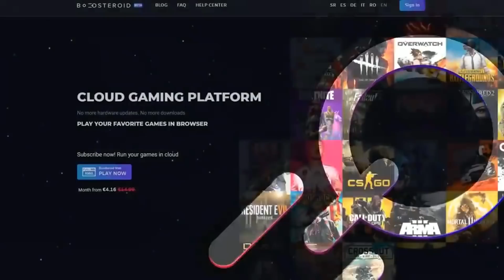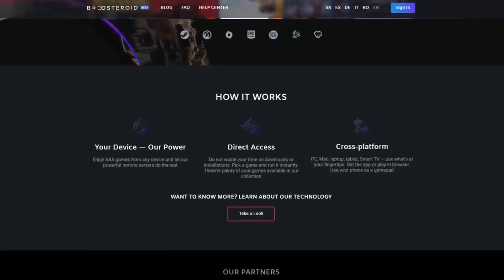SUPER POZITIVNÍ ZPRÁVY ZE SVĚTA I Z ČESKA KTERÝ JSTE NEVĚDĚLI #6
Video obsahuje PP

Připoj se k nám do bandy a využívej spoustu výhod (videa dřív, tajný streamy a videa)